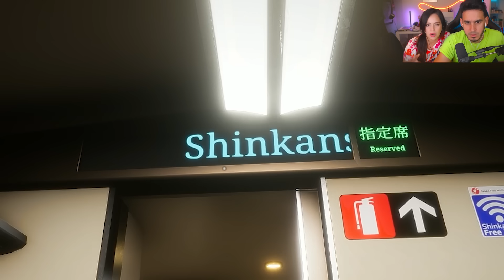ATRAPADOS EN UN TREN 😱 Buscando ANOMALÍAS en Shinkansen 0 😅 Sandra Cires Play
ATRAPADOS EN UN TREN CON MI MEJOR AMIGO Buscando ANOMALÍAS en Shinkansen 0 😱Sandra Cires Play con Harold Artist Play
LIKE si quieres que juguemos ya los Vagones Verdes!